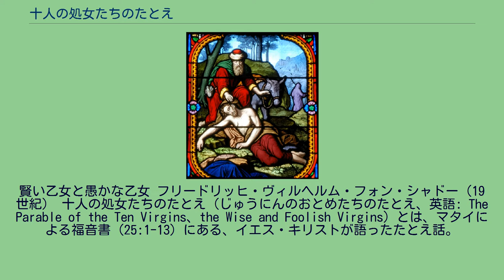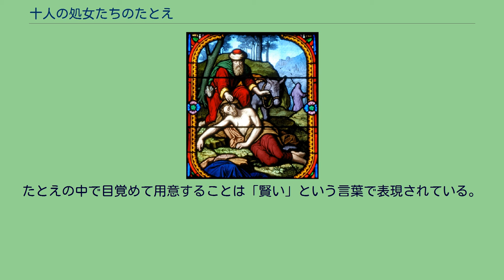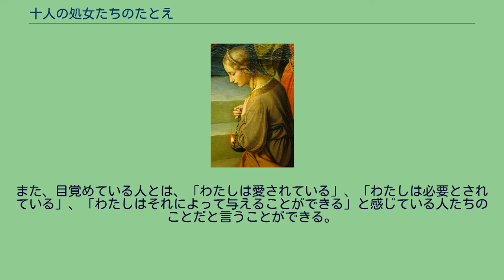十人の処女たちのたとえ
イエス・キリストのたとえ話
賢い乙女と愚かな乙女 フリードリッヒ・ヴィルヘルム・フォン・シャドー（19世紀） 十人の処女たちのたとえ（じゅうにんのおとめたちのたとえ、英語: The Parable of the Ten Virgins、the Wise and Foolish Virgins）とは、マタイによる福音書（25:1-13）にある、イエス・キリストが語ったたとえ話。
天国が、花婿を花嫁の家の門の内に迎えるために、ともし火を与えられた10人のおとめにたとえられている。
そのうちの5人は愚かであり、5人は賢かった。
5人の愚かなおとめたちは油を用意せずに、ともし火だけを持っていたが、5人の賢いおとめたちはつぼに油を入れて用意して、ともし火を持っていた。
愚かなおとめたちは花婿が到着した際に油がきれて、ともし火を灯して迎える事が出来なかった。
そして、すぐに油を買い求めに行ってから花婿の家にかけつけたが門は閉ざされてしまった。
閉ざされた後で愚かなおとめたちは門を開けるように求めたが、花婿の家の主人から「わたしはお前たちを知らない」と言われた。
「このとき天國は、燈火を執りて新郎を迎へに出づる、十人の處女に比ふべし。その中の五人は愚にして五人は慧し。愚なる者は燈火をとりて油を携へず、慧きものは油を器に入れて燈火とともに携へたり。新郎遲かりしかば、皆まどろみて寢ぬ。夜半に「やよ、新郎なるぞ、出で迎へよ」と呼はる聲す。
ここに處女みな起きてその燈火を整へたるに、愚なる者は慧きものに言ふ「なんぢらの油を分けあたへよ、我らの燈火きゆるなり」慧きもの答へて言ふ「恐らくは我らと汝らとに足るまじ、寧ろ賣るものに往きて己がために買へ」彼ら買はんとて往きたる間に新郎きたりたれば、備へをりし者どもは彼とともに婚筵にいり、而して門は閉されたり。
その後かの他の處女ども來りて「主よ、主よ、われらの爲にひらき給へ」と言ひしに、答へて「まことに汝らに告ぐ、我は汝らを知らず」と言へり。
されば目を覺しをれ、汝らは其の日その時を知らざるなり。
」 — マタイ25:1-25:13、文語訳聖書 そこで天国は、十人のおとめがそれぞれあかりを手にして、花婿を迎えに出て行くのに似ている。
その中の五人は思慮が浅く、五人は思慮深い者であった。
思慮の浅い者たちは、あかりは持っていたが、油を用意していなかった。
しかし、思慮深い者たちは、自分たちのあかりと一緒に、入れものの中に油を用意していた。
花婿の来るのがおくれたので、彼らはみな居眠りをして、寝てしまった。
夜中に、『さあ、花婿だ、迎えに出なさい』と呼ぶ声がした。
そのとき、おとめたちはみな起きて、それぞれあかりを整えた。
ところが、思慮の浅い女たちが、思慮深い女たちに言った、『あなたがたの油をわたしたちにわけてください。
わたしたちのあかりが消えかかっていますから』。
すると、思慮深い女たちは答えて言った、『わたしたちとあなたがたとに足りるだけは、多分ないでしょう。
店に行って、あなたがたの分をお買いになる方がよいでしょう』。
彼らが買いに出ているうちに、花婿が着いた。
そこで、用意のできていた女たちは、花婿と一緒に婚宴のへやにはいり、そして戸がしめられた。
そのあとで、ほかのおとめたちもきて、『ご主人様、ご主人様、どうぞ、あけてください』と言った。
しかし彼は答えて、『はっきり言うが、わたしはあなたがたを知らない』と言った。
だから、目をさましていなさい。
その日その時が、あなたがたにはわからないからである。
— マタイによる福音書25章1節から13節(口語訳) 本たとえについて、（他の聖書の箇所と同様に）教派ごとに（場合によっては個々人ごとに）多様な解釈があるが、概ねいずれの教派・思想傾向に関連する註解書においても共通する解釈として、次が挙げられる。
主人が不意に来ることは救世主の予測し得ない再臨を、油を用意することは自らを再臨に備える事を意味する。
再臨に自らを備えた者は最後の審判の際に天国に入り、再臨に自らを備えなかった者は最後の審判の際に天国に入る事が出来ない事が示されたたとえ話であり、信者に対していつも自らを備えるように教える話であるとされる。
賢い娘と愚かな娘が半々であるというその割合には、救われる者が半分であるといった意味は読み取られない。
多くの教派で聖人とされる聖金口イオアン（ヨハネス・クリュソストモス）によれば、油は仁慈・慈善といった美徳を表しているとされる。
油についての聖金口ヨハネスによる解釈は、正教会、カ...